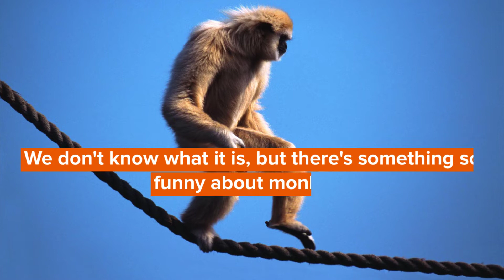Best Monkey Jokes That Are Ape-solutely Hilarious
We don't know what it is, but there's something pretty funny about monkeys.

From their cheeky faces, the funny noises they make or their generally mischievous ways, there's plenty to giggle at. It's no wonder we've found endless jokes about monkeys to keep you entertained.

Of course, there's much more to these amazing animals than their entertainment value. There's tons of interesting stuff worth learning about primates. Did you know, for example, that there are over 260 different species of monkey? Or that every kind of monkey can be separated into two categories: the New World Monkeys and the Old World Monkeys? New World Monkeys live in South America and have strong tails that they use to hold onto things. Old World monkeys live in Asia and Africa and you can tell them apart by their nostrils, which face downwards.

Now that you've got your fun fact fix, we can move on to the silly stuff. What's your favourite monkey joke?